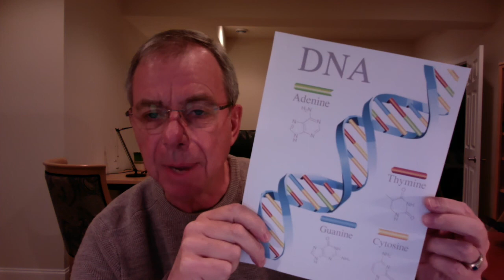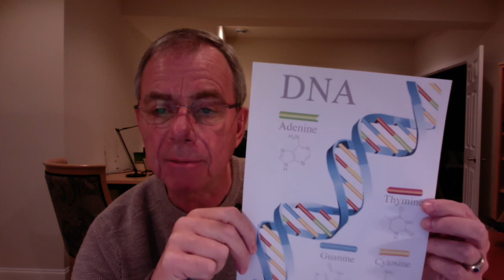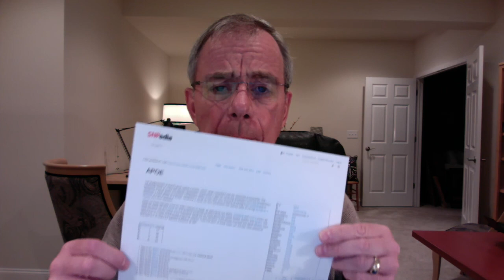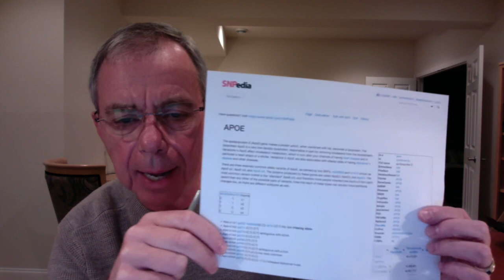Understand Your Own DNA Gene Code: How to get and read 23andMe data : Apo(e) example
ABOUT THIS VIDEO:
How to understand your genome: Using 23andMe to learn your own genome. It's $99. But the FDA won't allow 23andMe to provide interpretations. So you have to know how to get into SNPedia to interpret this raw data.